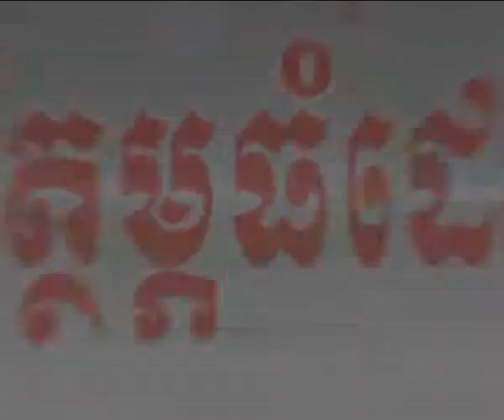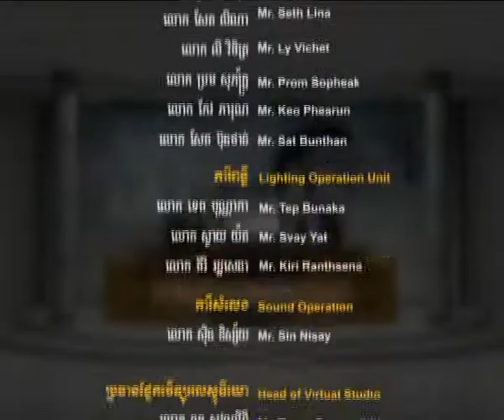The ASEAN Economic Community 2015 (AEC)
H.E. Sok Siphana with Dr. Jayant Menon, Lead Economist, ADB, Manila